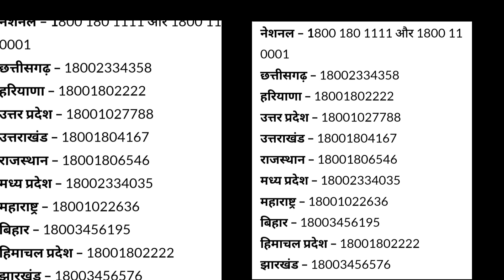यदि बैंक आपको लोन नहीं दे तो ये काम करे // Bank Se Loan Kaise Le //bank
यदि बैंक आपको लोन नहीं दे तो ये काम करे // Bank Se Lone Kaise Le //

bank se loan aise le sakte h
bank se lone  kaise le sakte
bank wala loan nhi de to kya kare
bank account kaise kholwaye
bank loan ke liye kya kya document chahiye
bank loan ke liye sikayat kaise kare
kon bank se loan le
kis bank me account khole
sabse best bank kon h
sabse bada bank kon sa hai
sbi
shishu loan kaise milega
state bank me loan kaise le
manager loan nhi de raha h
state bank